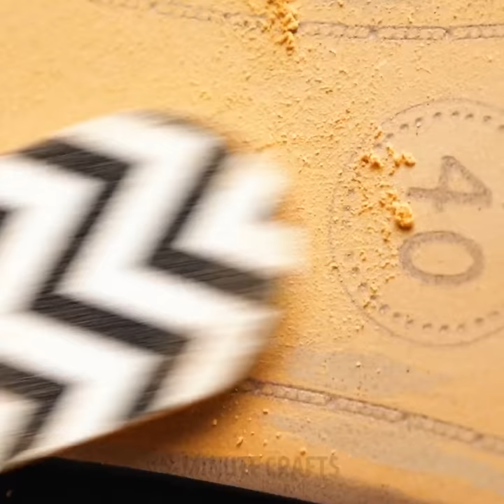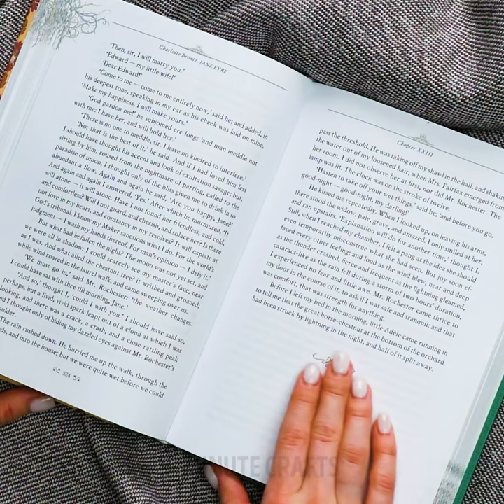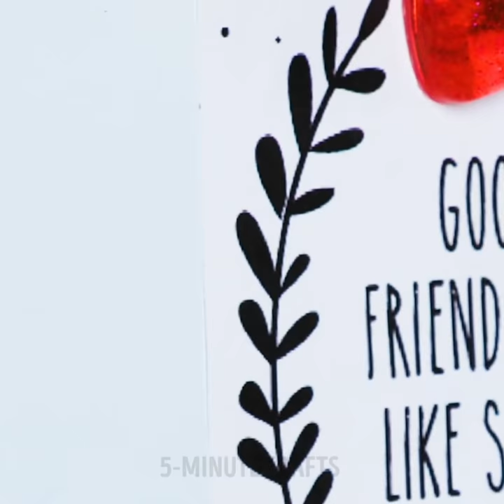25 COLORFUL CRAFTS YOU SHOULD TRY AT HOME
AMAZING CRAFTS YOU CAN TRY WHEN YOU’RE BORED

Are you also stuck at home and can’t find ways to help you pass the time? Well, in this video I give you some creative craft ideas you can try hat you’ll fall in love with.
You can make your high heels look more expensive by filing them down with a nail file and then using red paint to give them some color.
If you have some white canvas shoes, you can give them some color by also turning them waterproof using some melted crayons and a heat gun.
If you have a plain white shirt that looks boring to you then you can take some sandpaper and crayons and draw on it. Then, place it on your shirt face-down and iron it on top. The drawing will transfer to your shirt.
You can also take some fabric dye and give some color to your jeans just by using some masking tape around the fabric.

Timestamps:
0:07 – Amazing ways to upcycle your shoes
1:02 – How to decorate your shirt
2:38 – Fun jean designs
4:38 – Cool resin crafts
6:12 – Cute DIY bookmark
8:18 – Adorable fridge resin magnets
9:47 – Cool crafts using crayons.